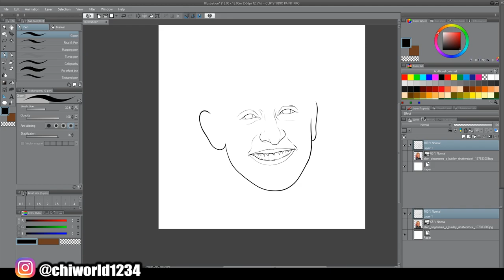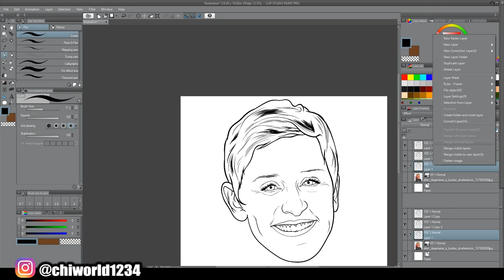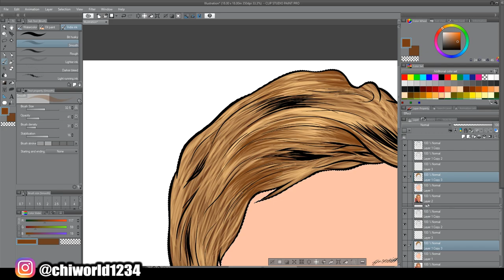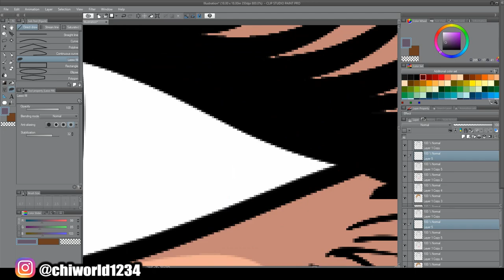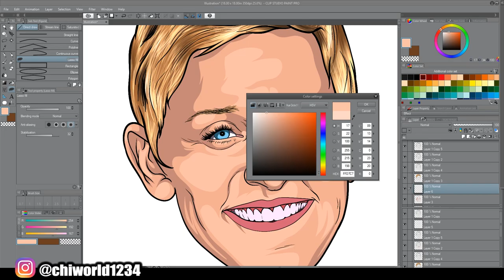Ellen The Generous Illustration SPEEDART